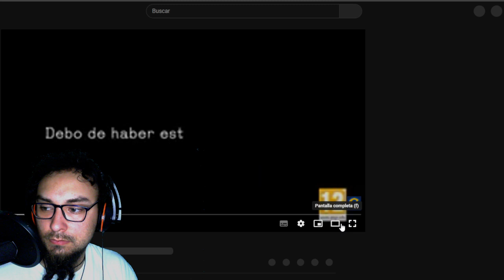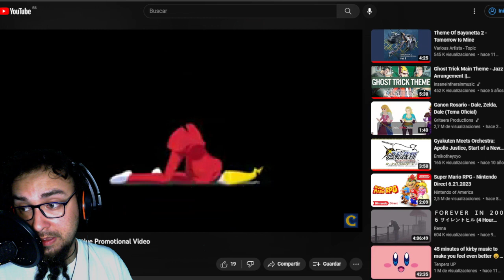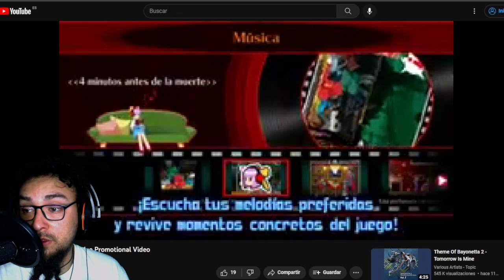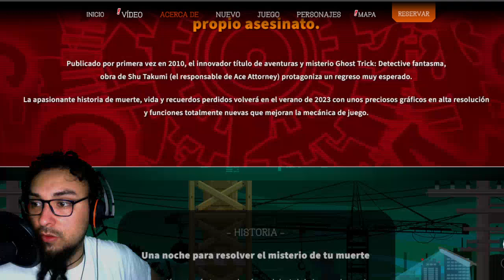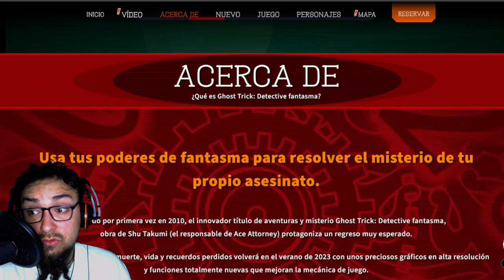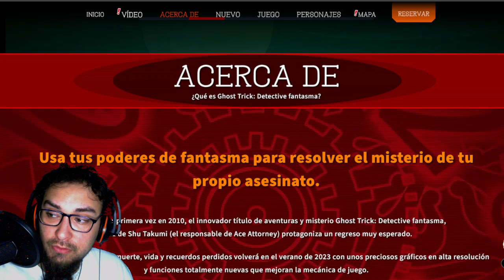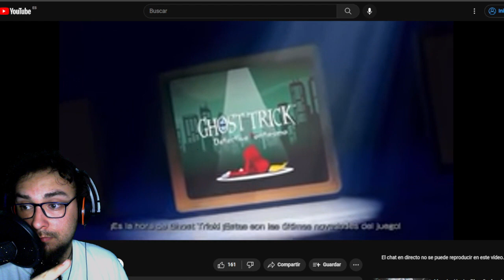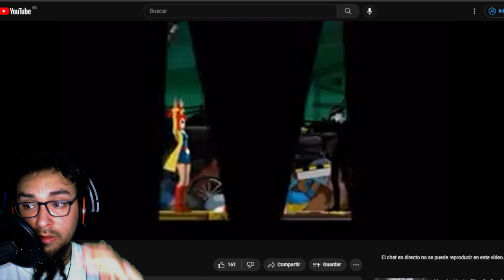LA IMPORTANCIA DE GHOST TRICK: DETECTIVE FANTASMA